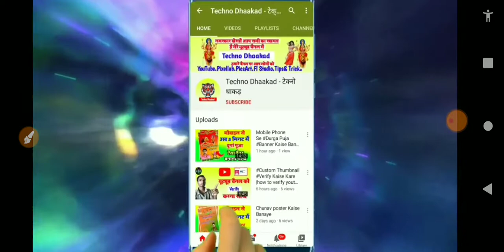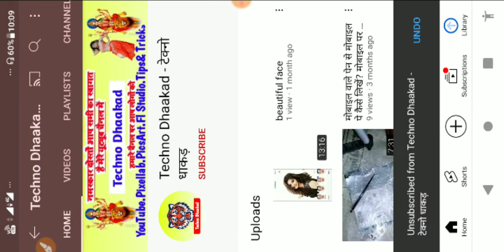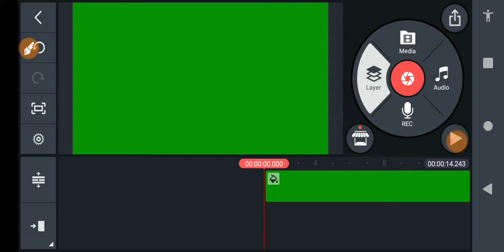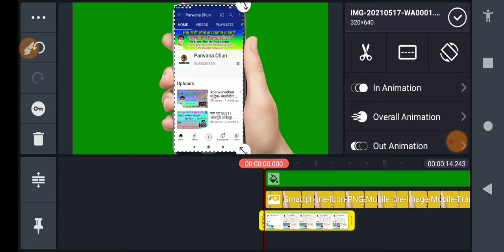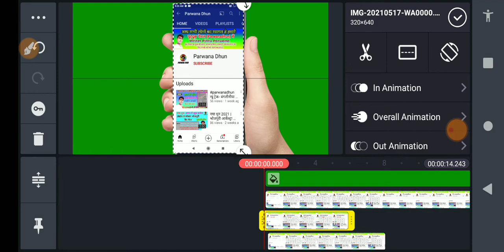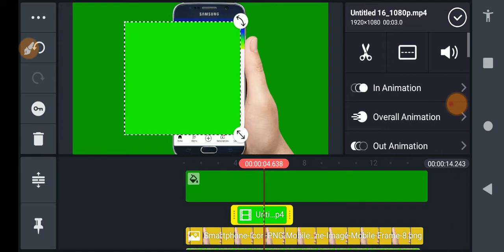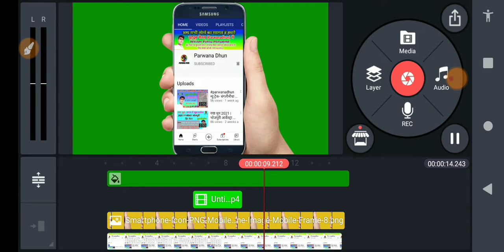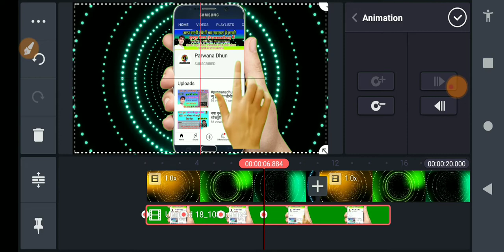Mobile se Subscribe Bell Animation Intro kaise Banaye // subscribe Green Screen Animation